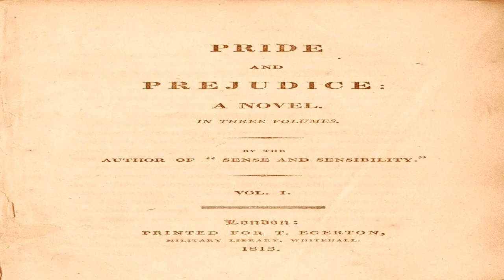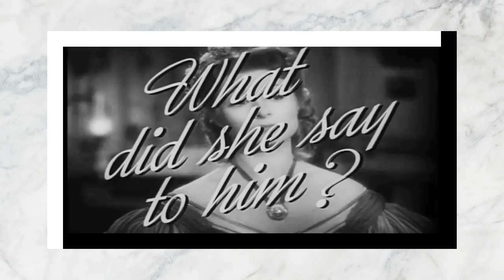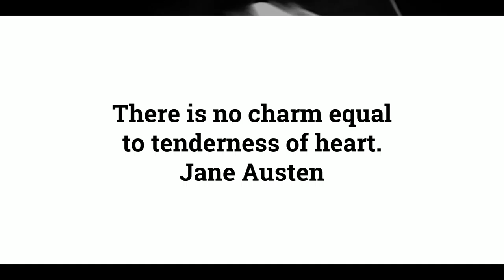Chapter 59 of 61. "Pride and Prejudice" by Jane Austen audiobook